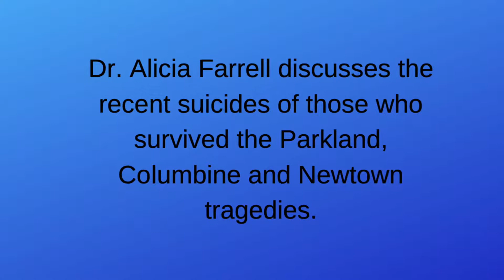Parenting Beyond the Headlines: Talking about PTSD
Parenting Beyond the Headlines: Talking about PTSD with special guest, Alica Farrell, Cognitive Psychologist specializing in family issues.